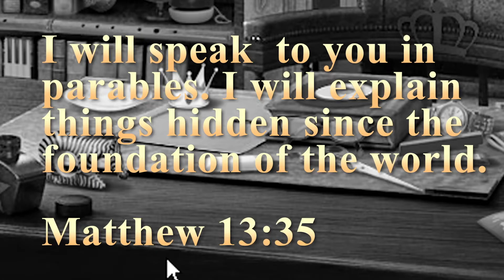BAYSIDE KIDS ELEMENTARY WEEKEND SERVICE VIDEO | JULY 25 2021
Well, hello Bayside Kids! Thanks for joining us for our final week of our series called "Hidden Truth"! That's right! This month we've been focusing on stories from the Bible that Jesus told as a way to connect with people. These stories are also known as parables; an earthly story with a heavenly meaning!

This week's all about a parable known as the Good Samaritan! So, pull up a chair. Turn up the volume! and get ready to "LOVE YOUR NEIGHBOR!"